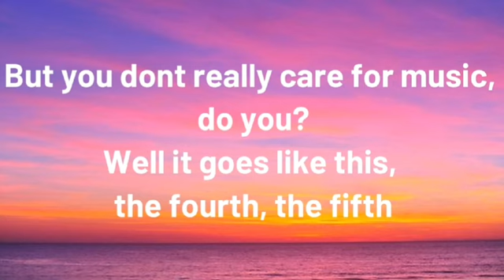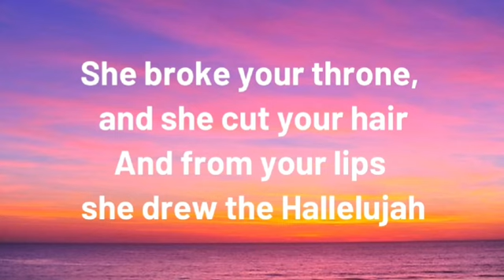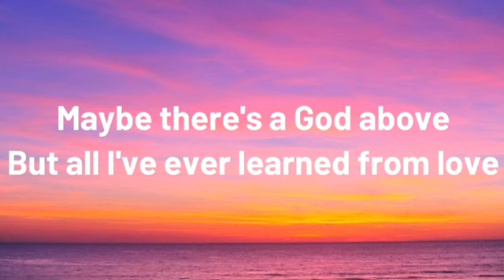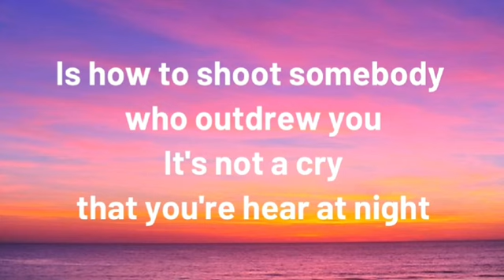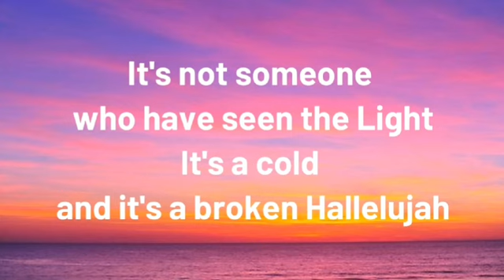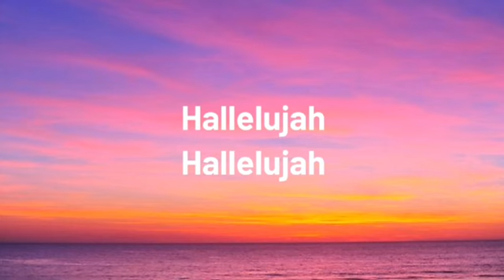Hallelujah - Alexandra Burke Lyric Video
Artist: Alexandra Burke

Song: Hallelujah

Hallelujah
Hallelujah
Hallelujah
Hallelujah

Hallelujah
Hallelujah
Hallelujah
Hallelujah

Hallelujah
Hallelujah